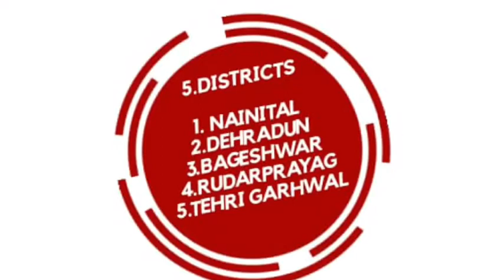Himmotthan Physical Literacy Snapshot-37